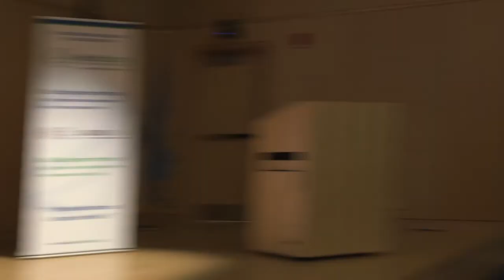The State Of The State Department in 2019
During the Trump administration, the usual ways of conducting diplomacy have been upended. Many positions in the State Department have never been filled, and meetings with foreign leaders such as Kim Jong-un and Vladimir Putin have been undertaken with little advance planning. What effect are these changes having now, and how will they affect ongoing relationships between the United States and its allies and adversaries? Ambassador Nick Burns and Ambassador Linda Thomas-Greenfield team up to address these questions.